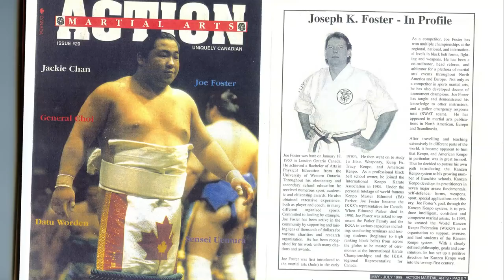Martial Art History & Evolution of (Kenjute – Joe Foster) Video#2:2002 Promo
Elements of Kenjute began to emerge in the mid-1980’s and has been developing ever since. Kenjute International’s “Blast From The Past” video series (10 videos – 1970’s to 2020) examines, through old video footage and pictures, the history and evolution of this advanced martial art. Video #2 – An old 2002 Promotional Video. Yes these videos are longer but worth viewing.